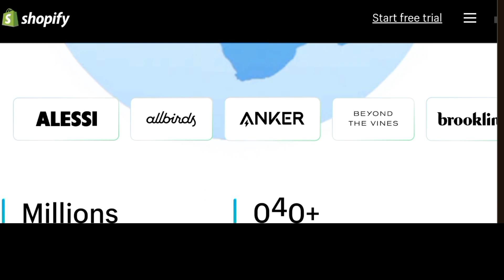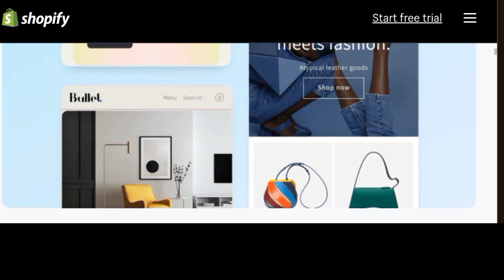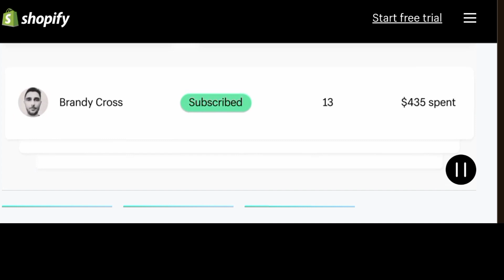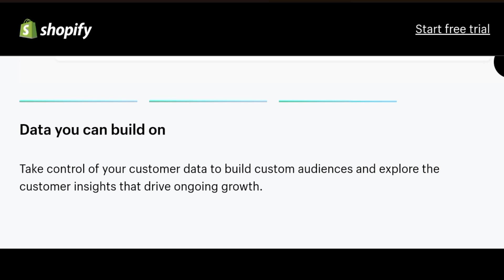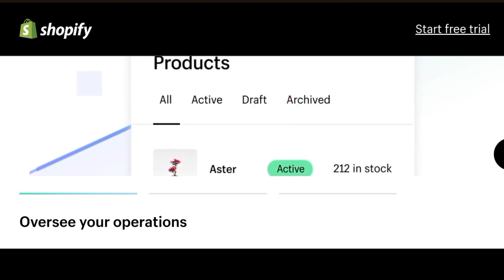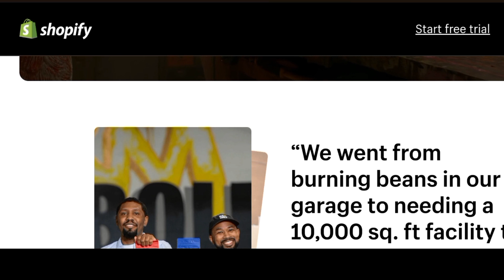Shopify Review For Small Business - Beginners's Guide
Watch this my review on Shopify Review For Small Business

This Shopify Review For Small Business will help newbies to understand the important aspects of launching a succesful ecommerce and dropshipping store. So, when you watch this video - you learn the Shopify Review For Small Business.